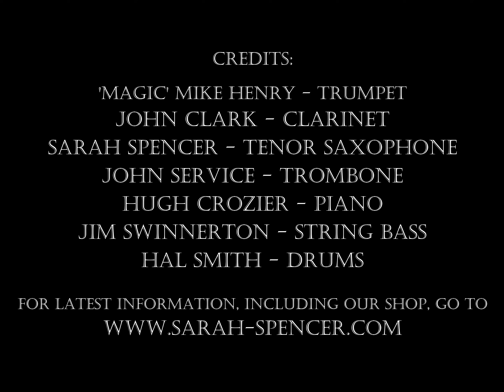Burnin' The Iceberg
Recorded by Sarah Spencer's Global Ramblers ("Our Music Is Infectious"), June 2021

'Magic' Mike Henry - trumpet
John Service - trombone
John Clark - clarinet
Sarah Spencer - tenor saxophone
Hugh Crozier - piano
Jim Swinnerton - string bass

Composed by Ferdinand 'Jelly Roll' Morton, 1929

The Global Ramblers have a cd out. There are various ways to purchase it (including digital download). Go here for details: